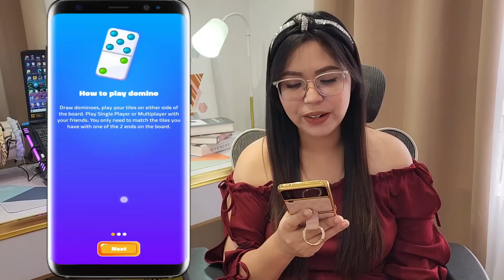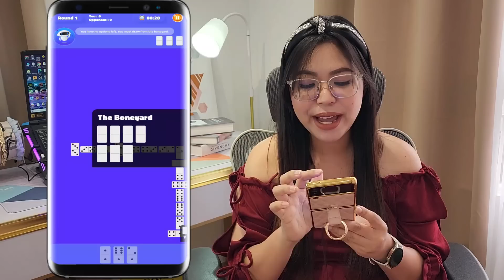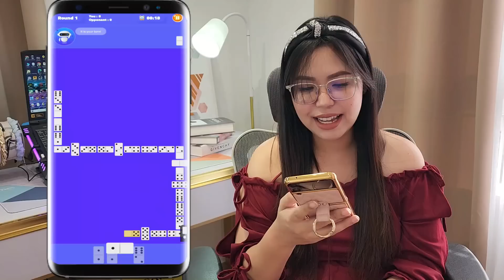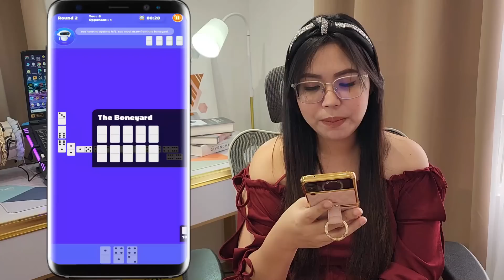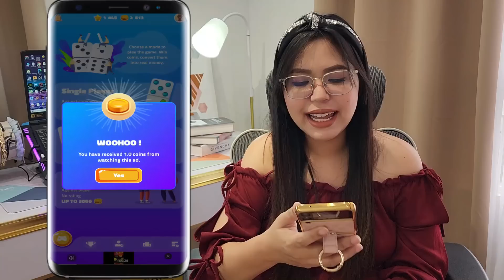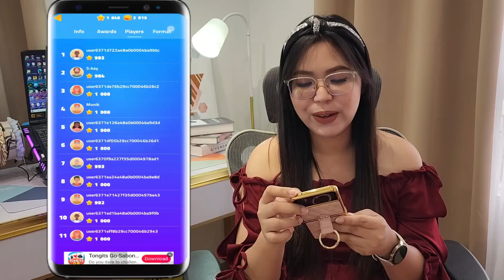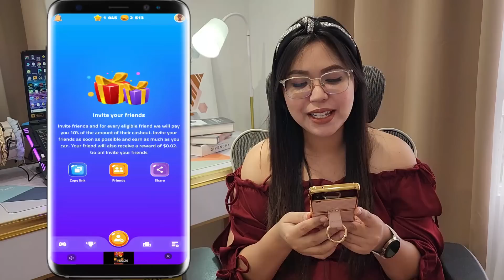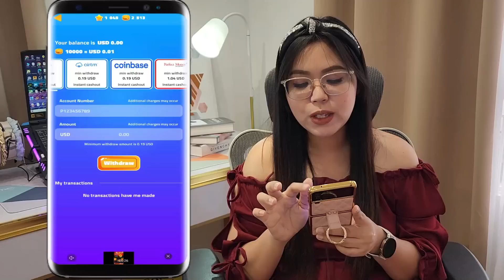SUPER LEGIT PAYING APP 2022: FREE GCASH P15,000 PAY-OUT KO | NEW RELEASE APP | FAST PAYOUT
⚠️NOTE: Wala pong question sa video na to, just make a comment about sa game para magka entry kayo for Laptop Giveaway Round 2.
HOW TO JOIN?
⚠️ NOTE: Isang beses lang magsasagot ng Google Form
2️⃣ Watch the video at hanapin ang hidden question. I-comment and sagot sa baba.
⚠️ NOTE: Wag ilalagay sa comment yung tanong.

3️⃣ To be qualified dapat po may HEART-BADGE!
How to get heart-badge?

Related topic:
MissJen Vlogs
Top 1 Legit Paying App 2022
Earn with MissJen Vlogs